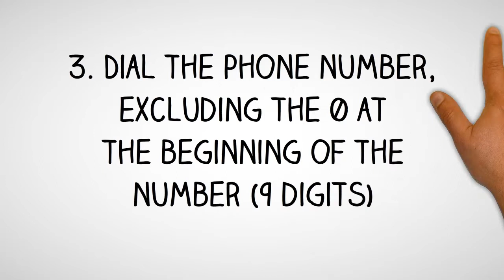Saint Vincent and the Grenadines Dialing Code - Vincentian Country Code & Telephone Area Codes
- International Country Code and Area Codes for Saint Vincent and the Grenadines.

Thinking of making a phone call to Saint Vincent and the Grenadines and not sure what is the country dialing code for Saint Vincent and the Grenadines or want to know the local telephone area codes of cities in Saint Vincent and the Grenadines?

How to Call a Vincentian Telephone Number from Abroad?
Country Dialing Code for Saint Vincent and the Grenadines:  1-784
International Call Prefix to call from Saint Vincent and the Grenadines:  11
Trunk Prefix of Local Phone Numbers in Saint Vincent and the Grenadines:  0

To call a phone number in Saint Vincent and the Grenadines, simply;
1. Dial the international access code for your country - (from North America you will need to dial 011; from the UK and other European countries, you will need to dial 00)

2. Dial country code for Saint Vincent and the Grenadines: 1-784

3. Dial telephone area  code of the city in Saint Vincent and the Grenadines

4. Dial the phone number in Saint Vincent and the Grenadines, excluding the 0 at the beginning of the number

How to call Saint Vincent and the Grenadines from Australia?
To call a telephone number in Saint Vincent and the Grenadines from Australia, simply dial International Access Code for Australia which is 0011, followed by the country code for Saint Vincent and the Grenadines which is 1-784, then the area code of the city in Saint Vincent and the Grenadines and finally the phone number in Saint Vincent and the Grenadines, excluding the 0 at the beginning of the number.

How to call Saint Vincent and the Grenadines from Canada?

How to make call to Saint Vincent and the Grenadines from India?

How to call a phone number in Saint Vincent and the Grenadines from Nigeria?
To make telephone call to a phone number in Saint Vincent and the Grenadines from Nigeria, simply dial International Access Code for Nigeria which is 9, followed by the international country dialing code for Saint Vincent and the Grenadines which is 1-784, then the phone area code of the city in Saint Vincent and the Grenadines and finally the phone number in Saint Vincent and the Grenadines, excluding the 0 at the beginning of the number.

How to make a phone call to Saint Vincent and the Grenadines from the United  Kingdom?

How to call Saint Vincent and the Grenadines from the US?
To call a phone number in Saint Vincent and the Grenadines from United States, simply dial IDD Access Code for the US which is 011, followed by the international country dialing code for Saint Vincent and the Grenadines which is 1-784, then the area telephone code of the city in Saint Vincent and the Grenadines and finally the phone number in Saint Vincent and the Grenadines, excluding the 0 at the beginning of the number.